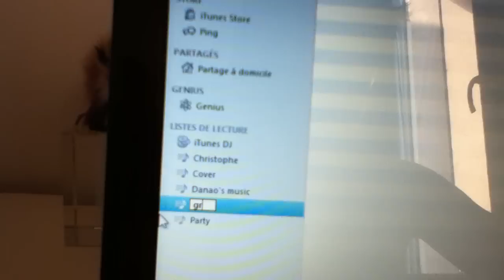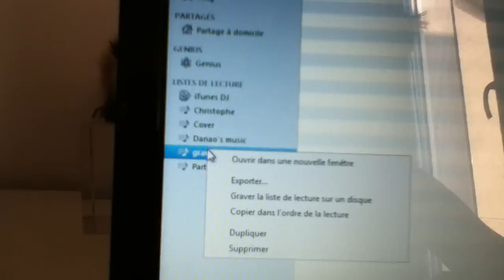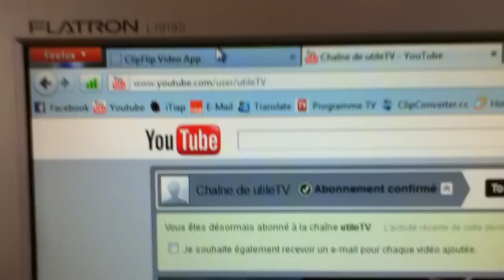Comment graver un cd audio avec itunes - les astuces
La vidéo montre comment graver un cd audio avec itunes. Ces astuces peuvent être interessants pour ceux qui ne s'y connaissent pas et qui désireraient garder leur chasons sur un cd